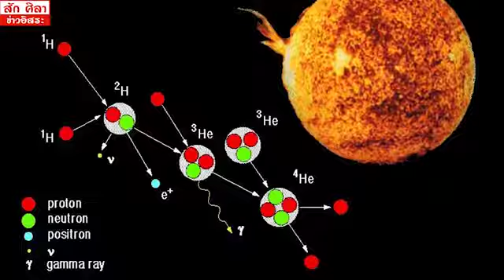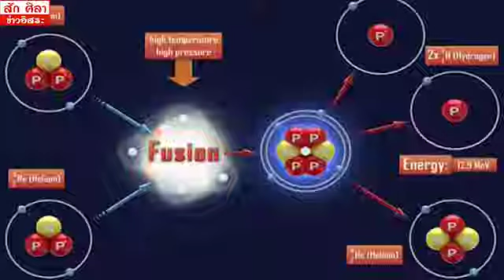ข่าวด่วนยานอวกาศจีน ลงบนดวงจันทร์ด้านมืดแล้ว เจออะไรข่าวล่าสุดวันนี้4162